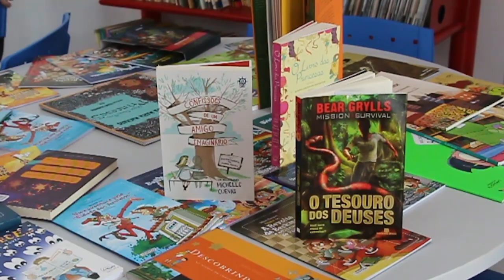FAROL DO SABER DE ESPERANTINÓPOLIS É ENTREGUE TOTALMENTE REFORMADO; VEJA NA WEB TV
O Governo do Maranhão, por meio das Secretarias de Estado da Cultura e Turismo (Sectur) e da Educação (Seduc), entregou nesta ultima quarta-feira (13), ao município de Esperantinópolis, o Farol do Saber Idalina Guimarães totalmente revitalizado. Um investimento de R$ 179,482,44, uma ação que integra a requalifica de todos os 118 faróis maranhenses.

Após dois meses, a obra no Farol do Saber, incluiu melhorias nas instalações hidro-Sanitárias, revisão de todas as instalações Elétricas, Iluminações e Tomadas (externas e Internas), Instalação de novos corrimãos e restauração dos pontos de corrosão. Foram também feita a limpeza e retirada de materiais, reforços na estrutura do prédio e em alguns pilares, pintura completa, dentre outras.

Na cerimônia realizada, estiveram presentes, o prefeito Aluisinho Carneiro, o secretário adjunto de educação, Anderson Lindoso a Coordenadora do Sistema Estadual de Bibliotecas Públicas, Aline Nascimento, a Assessora de Comunicação da SECMA, o Gestor Geral do Centro de Ensino Antonio Corrêa, Juscelino Carneiro Lima, o Secretário do grêmio estudantil Graça Aranha, Lucas Carvalho, o Presidente da Câmara, Gilson Vieira, o vereador, Braqueara, a Primeira-dama, Cristina e também os secretários municipais.

A entrega deste importante equipamento, a população ganha um espaço adequado para desenvolver atividades de educação e cultura, após 9 anos fechado, o Farol volta a funcionar com um acervo reforçado de mais 200 livros, para a alegria dos estudantes e de toda a comunidade.